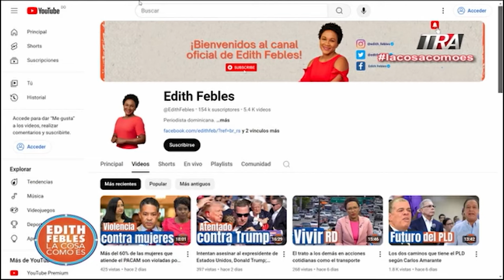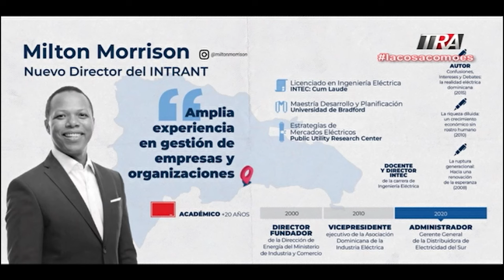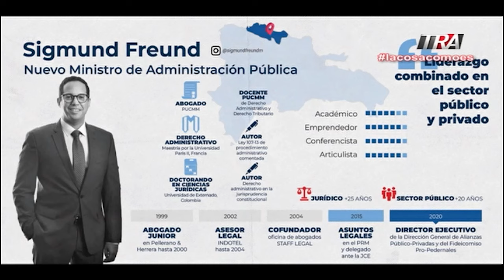Abinader designa nuevos funcionarios y sustituye otros